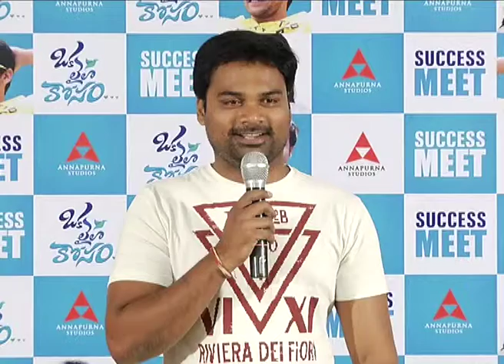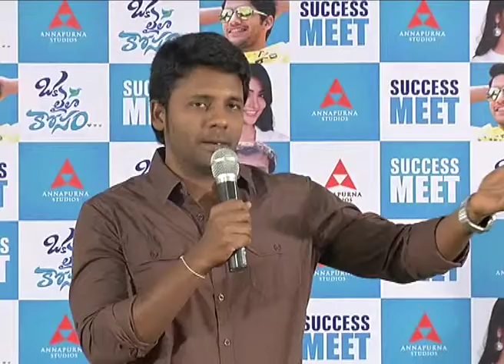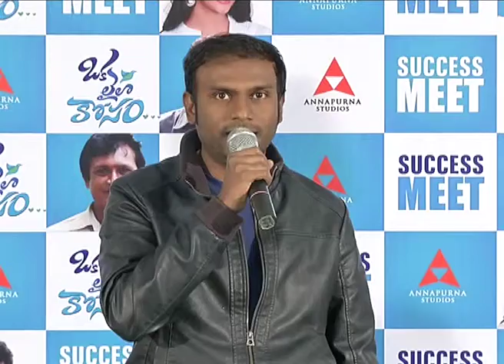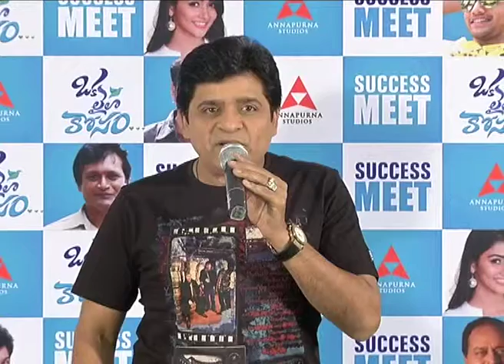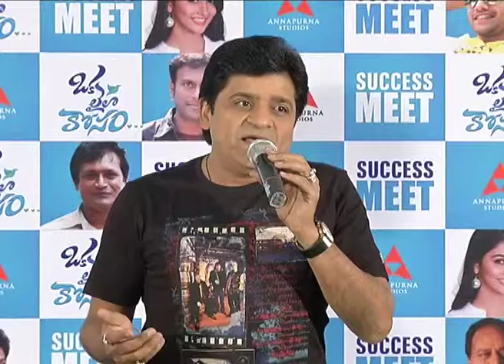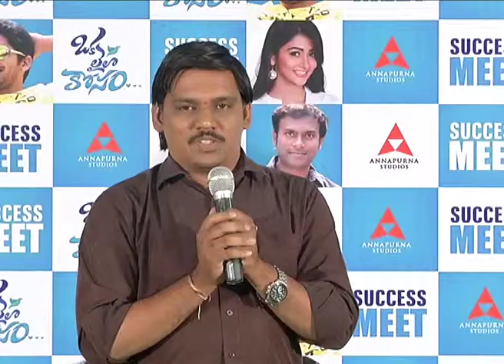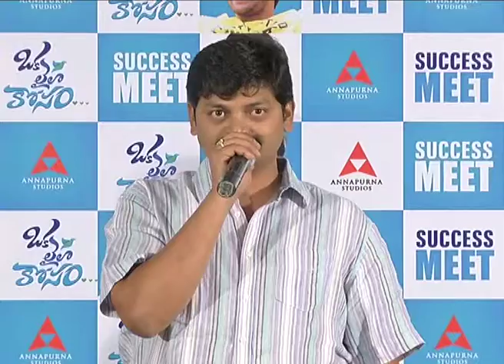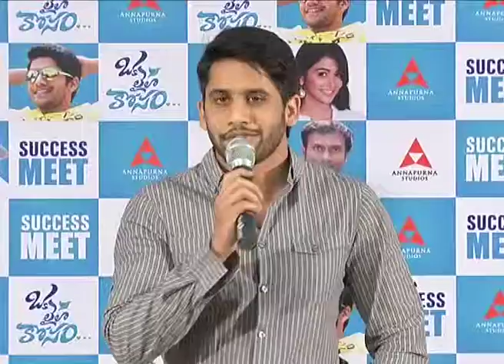Oka Laila Kosam Sucessmeet